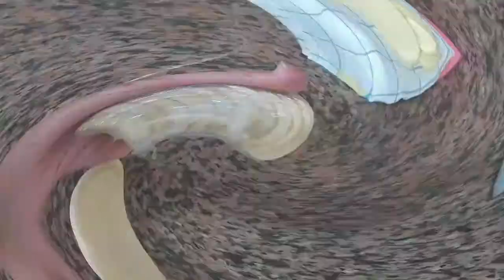عجين ميني بيتزا هشيشة بزاااف مع سر الاحتفاظ بها في المجمد/تحضيرات رمضان